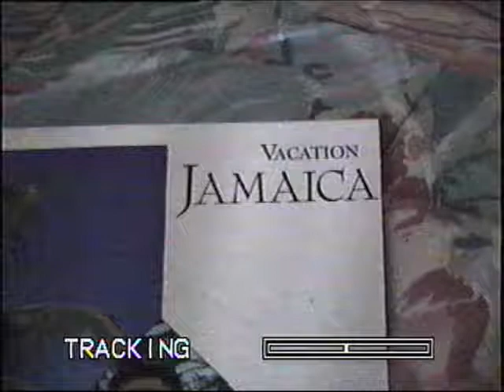1994 Jamaica Cool Runnings location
We were shown the location of the "Cool Runnings" sports film/comedy with John Candy about the Jamaican bobsledding team that made it to the Olympics.